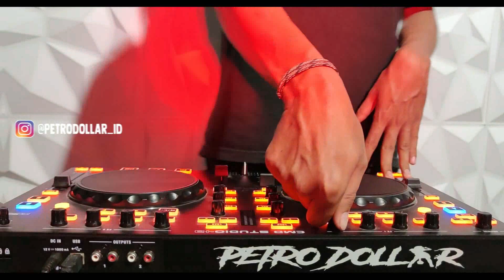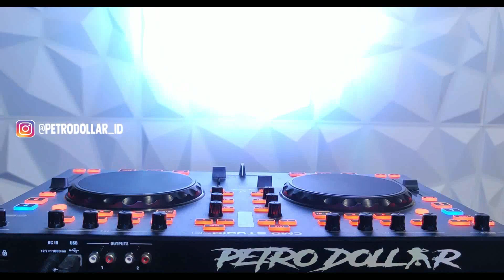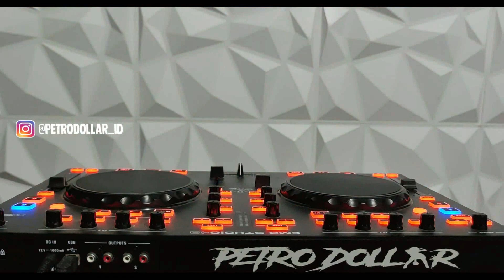DJ KAMU NANYA ?? DILAN CEPMEK JEDAG JEDUG TIKTOK FULL BASS PALING ENAK SEDUNIA 2022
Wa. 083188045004